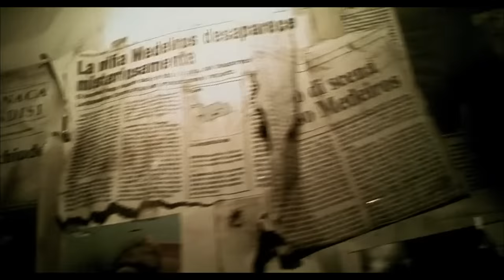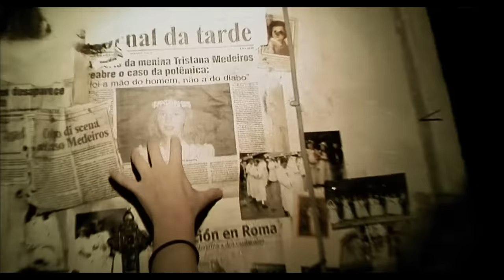Why You Wouldn't Survive REC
If you were going on your merry day filming a late night show, only to find out you are locked in an active contagion. Think you'd survive?

This original Spanish horror is far more terrifying thank it's hollywood remake, because if you thought you wouldn't survive Quarantine in our last video - REC is more brutal, with less margin for error, and a vengeful demon that can't be stopped.